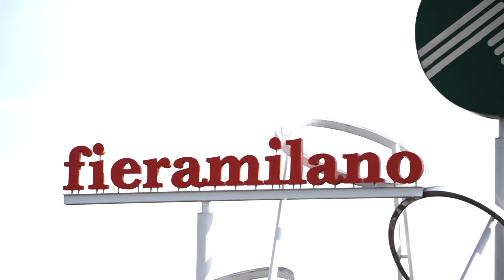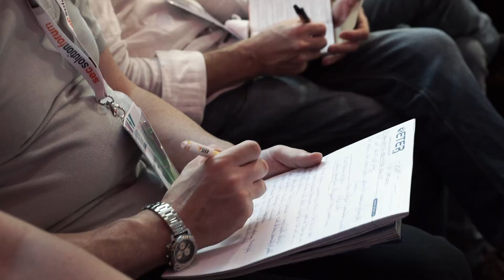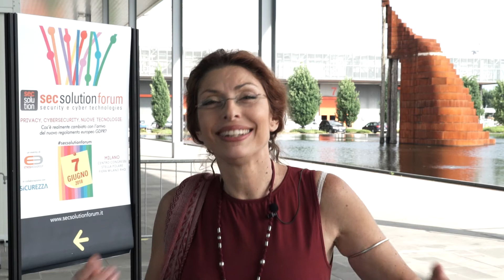Secsolutionforum 2018. Cos'è realmente cambiato con l'arrivo del nuovo regolamento europeo GDPR?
L'evento di Ethos Media Group che si è tenuto il giorno 7 giugno 2018 a Fiera MIlano, Rho (Pero), che getta un ponte tra sicurezza fisica e logica, nel segno di una convergenza che è ormai il tratto dominante dell'evoluzione in atto.